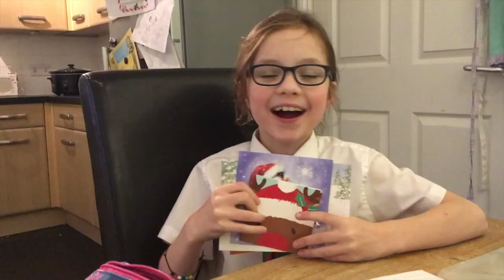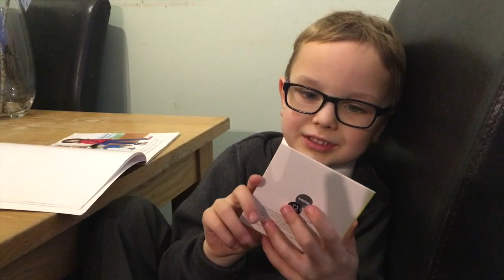BUYING SURPRISES!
**OPEN ME!**

Join us for day 9 of Vlogmas! Today me and Sky enjoyed a walk home from school, Thomas got the blown out tyre replaced and then we took a trip to Asda and bought far too much rubbish! Just another day!